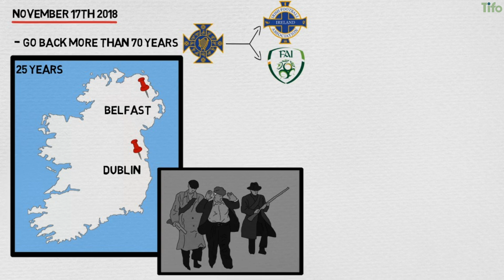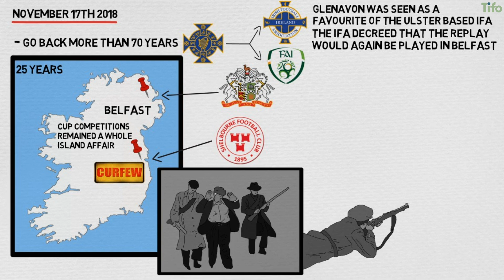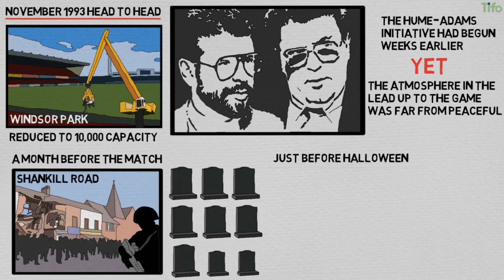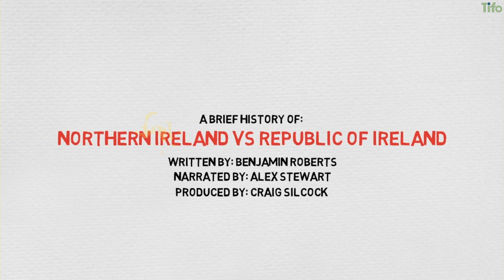A Brief History of Northern Ireland v Republic of Ireland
A brief history of why the Irish Football Association - became two, the IFA and the Football Association of Ireland.